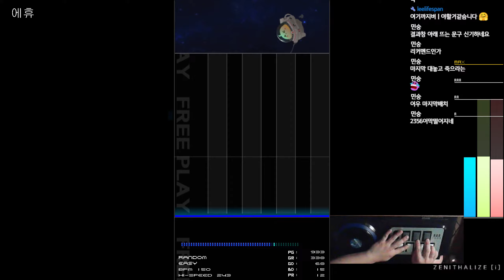[BMS] COZY* - ★21 ZENITHALIZE Easy Clear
21렙중에 이건 꼭 깨고싶었는데 그게 오늘이 되었다